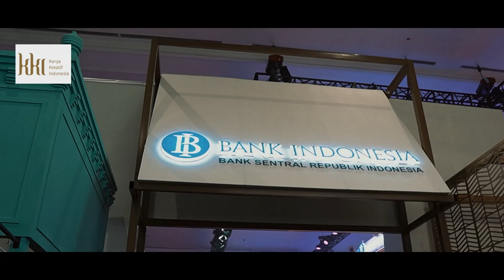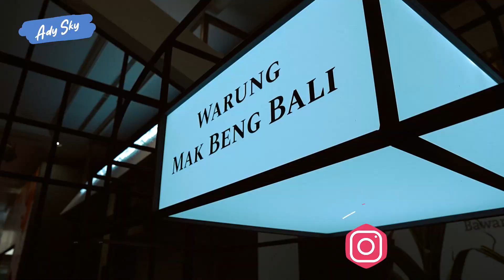ADY UNI MAMA MAKAN MAKBENG BALI DI JAKARTA, SEMUA TERDIAM PAS MAKAN ‼️KENAPA ⁉️